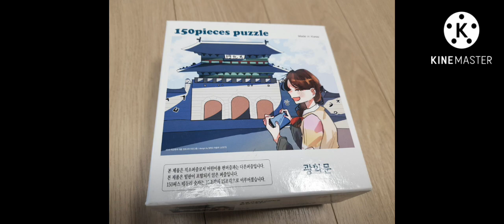중고 물품 가게에서 구매한 상품